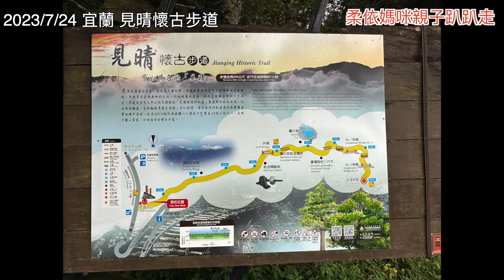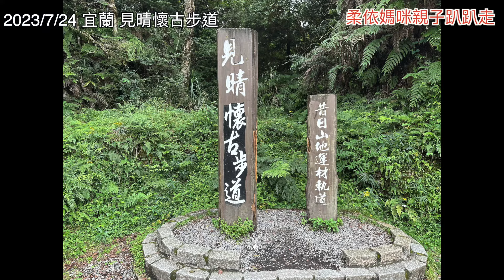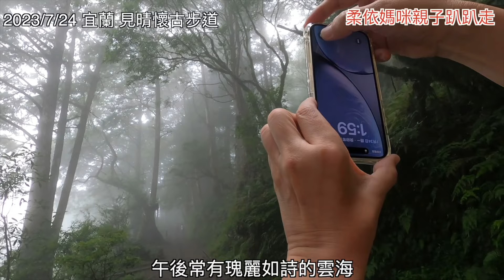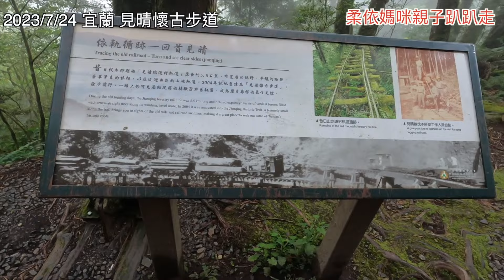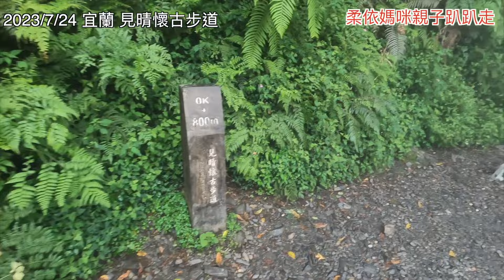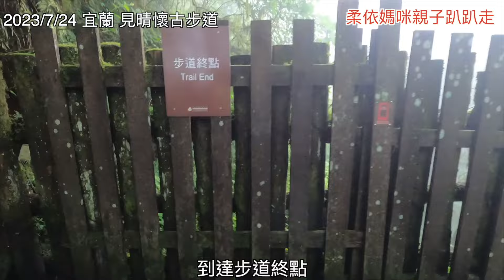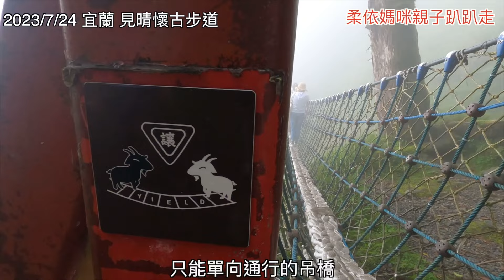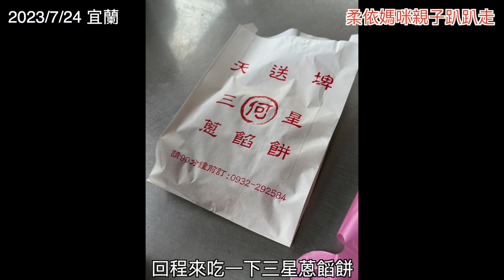宜蘭 太平山 見晴懷古步道 2023/7/24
宜蘭  太平山 見晴懷古步道2023/7/24

來了數次都沒能成行
通常都是遇上大雷雨
這次運氣好好
很涼爽的天氣
彷彿置身迷霧森林
很美好的氛圍
終於一償宿願